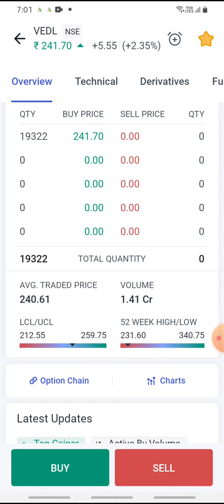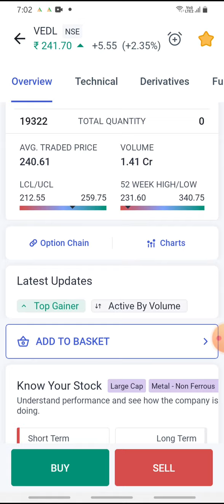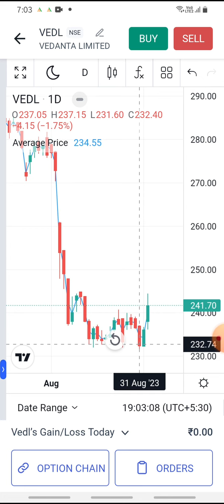vedanta share latest news | vedanta stock analysis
visit website for more information details= Marketprediction.blogspot.com

1.Free Demat Account
2.Zero Equity Delivery
3.₹20 Per Order in Intraday, commodity and currency
4.Limit Upto 48 Times
5.MTF Facility Available
6.30 Years Of Trust

vedanta
vedanta SHARE
vedanta share q2 date
vedanta Q2 RESULTS
vedanta DIVIDEND
vedanta Q2 RESULT ANALYSIS
vedanta Stock Technical Analysis
vedanta Stock Today
vedanta Stock Price
vedanta Stock View
vedanta dividend
vedanta RESULT
vedanta RESULT ANALYSIS
Rakesh Jhunjhunwala news
Rakesh Jhunjhunwala portfolio Rakesh Jhunjhunwala vedanta
vedanta stock levels
vedanta share levels
vedanta news today